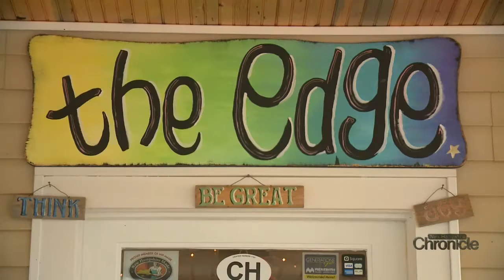Thursday, April 27th: The Edge Tie Dye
Crinkles, swirls, and crazy colors